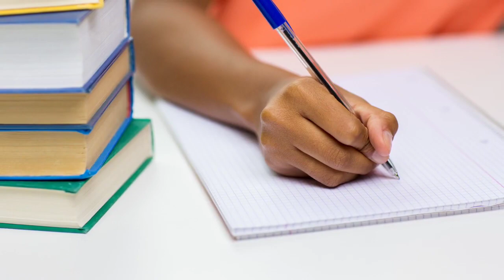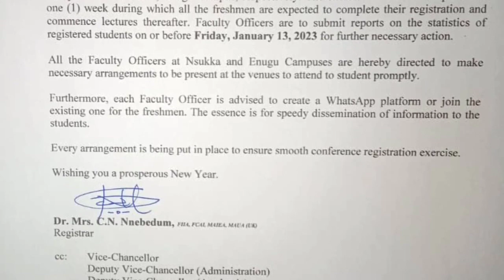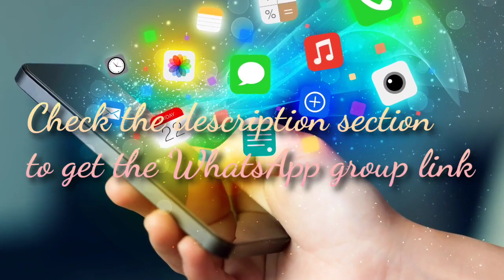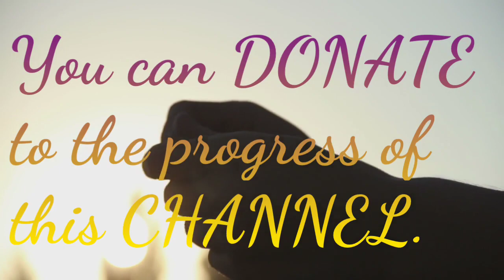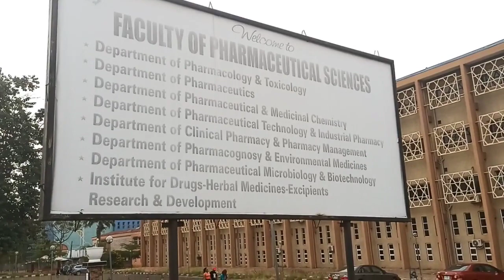The Week Before Clearance and Lectures in UNN. 2023. What to Expect.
This is the week before clearance and resumption of lecture for 2021/2022 academic session student of the university of Nigeria Nsukka, that I'm a student, tension are high because of rumors of shortness of the academic session.

No school calendar have been released, but a few lecture time table have been released.

The group will be a place where information related to new admitted and Aspirants will be dropped from time to time.

You can drop your questions here in the group, somebody with be there to answer your questions.

Bank Name; FirstBank of Nigeria
Account Name; Udom Inokon